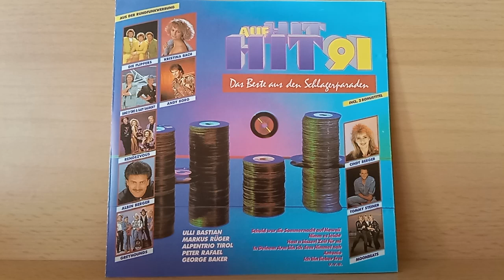Albin Berger : Nach langer Zeit ( 1991 )